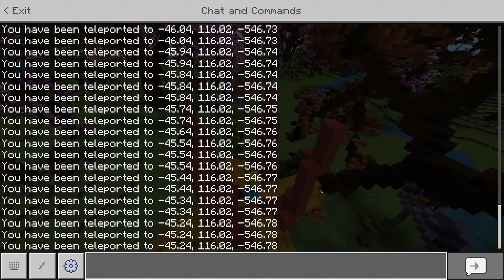Replay mod for Minecraft Bedrock edition! (sort of) Ft. Perry Pines | MCBE Addon showcase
Hello humans! In this video me and @PerryPines showcase an amazing addon that allows you to do replay mod like movements in Minecraft Bedrock edition! It is simply not possible currently in Minecraft Bedrock edition to make a true replay mod that can replay things - this is the next best thing!

Addon by  @foxynotail, both me and Perry did not contribute to the creation of this addon.

Want to play with me? You can find the application form in the info channel. For more info about the smp, check out this video

Video recorded on Minecraft Bedrock edition. This is the version that works on Windows, Xbox, PlayStation, Switch and Mobile. All Redstone and farms shown should work across all these platforms, unless the game gets updated.